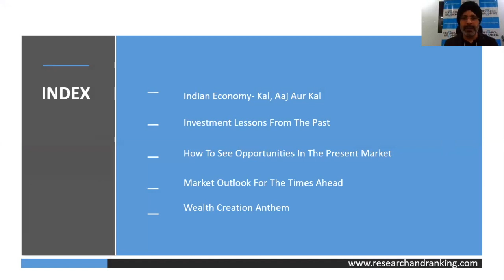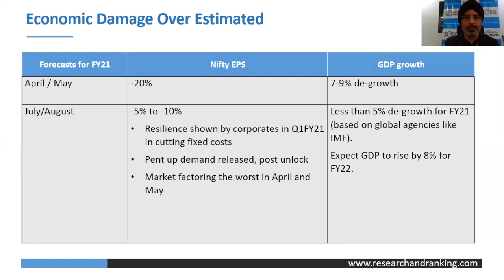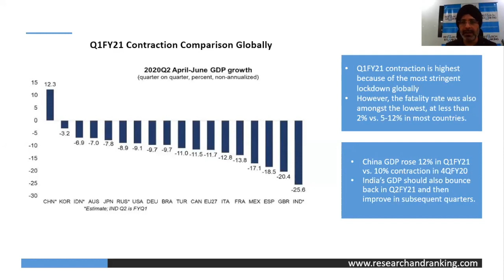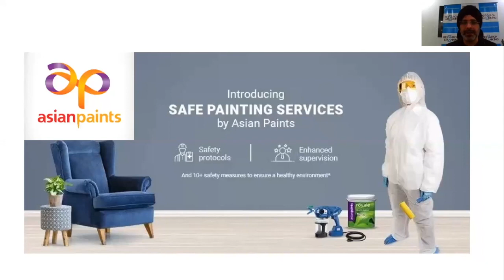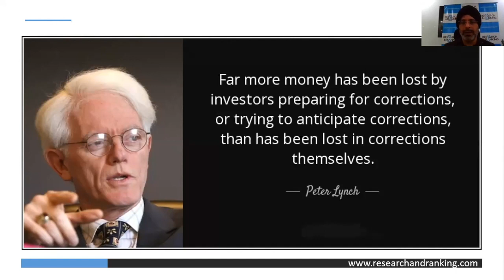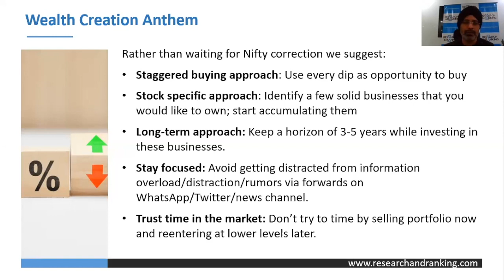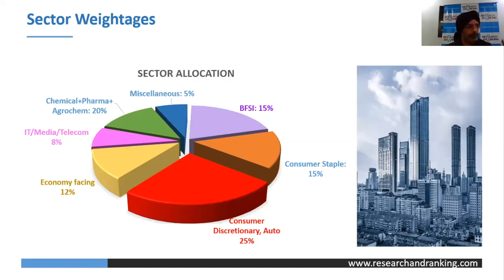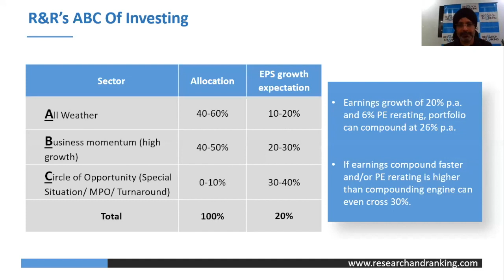Live Webinar - The Dawn Of The Recovery Story | Stock Market For Beginners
Four takeaways from the webinar are:

1. Nifty has moved up by approx. 50% since 23rd March 2020. However, with the economy going back to normalcy, we are expecting a strong recovery in the health of the economy.
2. While investing, we have to analyze data which may pertain to the past, present and situation likely to emerge in the future. All of these data have to be given equal respect.
3. Any correction in the market should be viewed as a buying opportunity.
4. Don’t try to time by selling portfolio now and reentering at lower levels later.

To learn more about fundamental analysis and investment terminologies,

Get in touch with Research & Ranking:

Research & Ranking, (SEBI-registered) India's first technology-enabled company to offer smart personalized portfolio designed to achieve wealth creation, better investment behaviour and exceptional investing experience. Headquartered in Mumbai, R&R cardinal objective since inception has been “Wealth Creation” through long-term equity investing by cutting out the hassles, superfluous expenses and malign methodology. Incorporated in the year 2016, R&R has educated, empowered and realized the financial goals for thousands of investors by offering a tailor-made portfolio based on their profile.